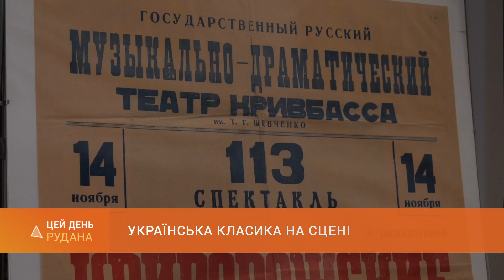Українська класика на сцені: "Сорочинський ярмарок" - від артистів театру ім. Шевченка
До Всесвітнього дня театру шевченківці презентували музичну комедію за повістю Миколи Гоголя «Сорочинський ярмарок». У фоє театру глядачів вистави зустрічала виставка експонатів з фондів міського історико-краєзнавчого музею про понад 90-річний творчий шлях криворізького театру драми та музичної комедії імені Тараса Шевченка.